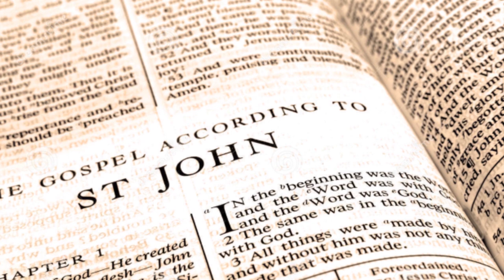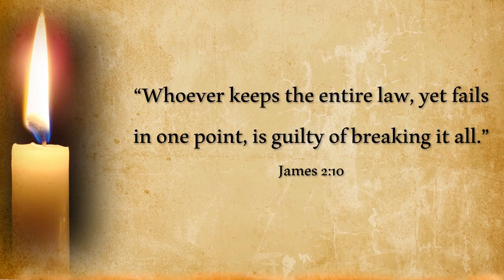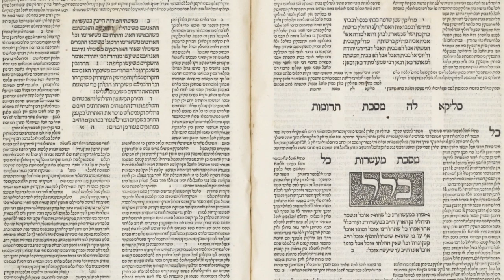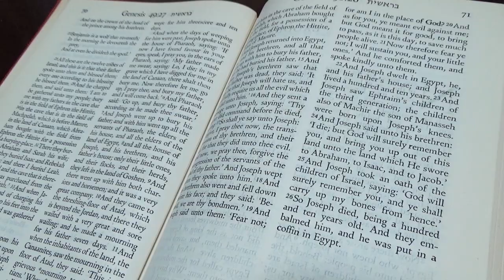Did Jesus Break the Sabbath? John 5:18 Explained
The 'Christian' church is full of wolves in sheep's clothing. Some of them even twist the Scriptures so to indulge in sinful habits. Because of this, many uneducated Christians believe that Jesus broke His own Law. In this video we discuss the foolishness of that belief.